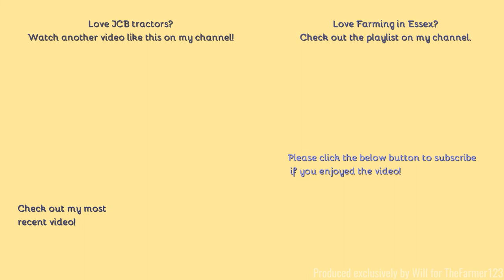Farming in Essex - Chopping Rye with JCB 4220 & Claas Jaguar 470. Part five of six. [21]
Hello,
Continuing with the Rye here, this time with a JCB 4220 on cart.
Comment Rules (Last Update: 12th June 2017):
1. Do not swear or be rude in the comments. Any comments that contain this will be removed by me. Equally if I decide there is an aggressive comment towards me or someone else, that will also be removed.
2. Use correct grammar and try to use correct spelling. I want the comments section to be presentable. If there is deliberate misuse of grammar and spelling I will not reply to the comment, More on this below.
3. Try not reply to everyone with their comments in each video, as I will do that but if you can help someone and I do not get there first than please do.
4. I am up for constructive criticism so if you have any for any video than please do leave it in the comments section and let me know and I will do my best to resolve this.
5 - NEW: NO fake comments, and by this I mean bots spamming me. I have had this in the past and it's not fun getting excited that you have a new viewer when it's actually just a bot. Any comments that contain this will be removed by me & flagged to YouTube for spam.
6 - No previous comments, and by this I mean copied & pasted comments that have been previously posted before and I have replied (If I have not replied at the time of post then fair enough, I will reply on the latest). There is no need for the same one comment, but on two videos to be posted twice. Not only does it waste my time answering it again but it waists yours too!
7 - No links to be posted in my comments due to safety reasons. If you want to show me a channel use that one if its yours or quote the name, not the link! Any comments that contain this will be removed by me.